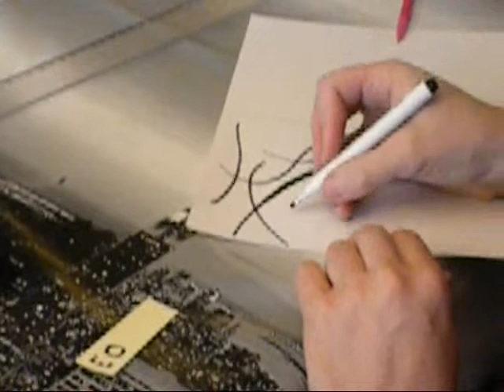Présentation de Bruno Huisman.wmv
- Bruno Huisman, alias Basil, le peintre calligraphe, parle des signes et écritures étranges qui peuplent ses peintures.  "Paradoxalement, c'est surtout quand on ne connaît pas l'écriture, que l'imagination s'envole. On est tout de suite emporté par les myriades de significations possibles, on se demande qui a bien pu être l'auteur, si tel détail qui nous paraît étrange est fondamental, ou simplement une petite bavure de l'encre, de l'auteur, ou du papier."